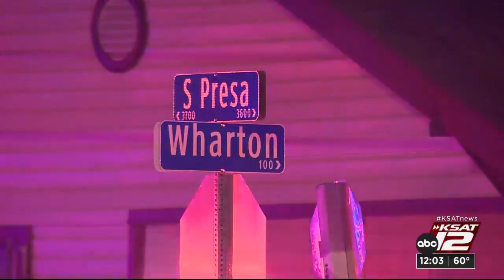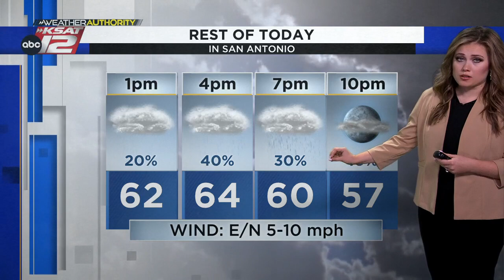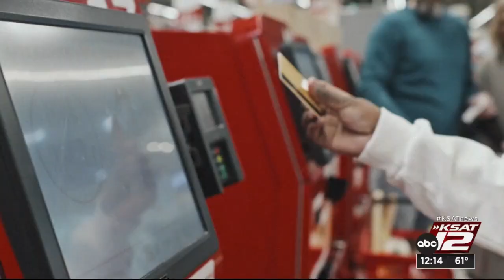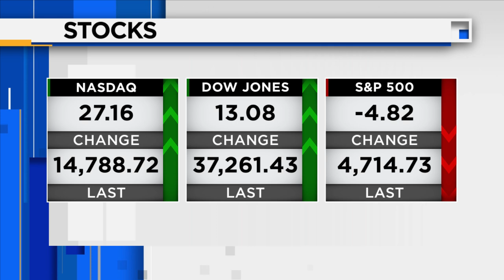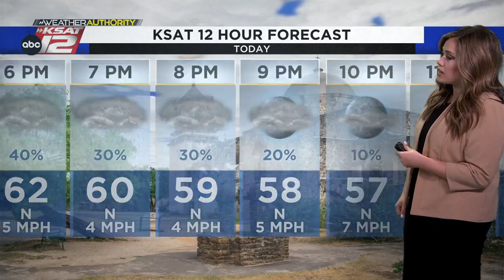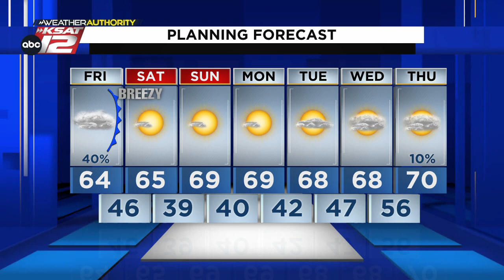KSAT12 News at 12:00 : Dec 15, 2023